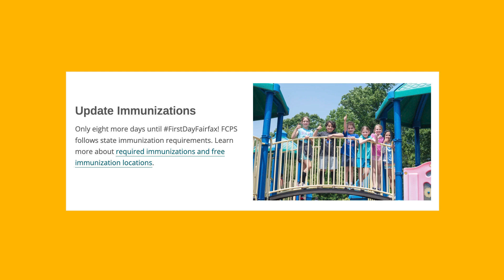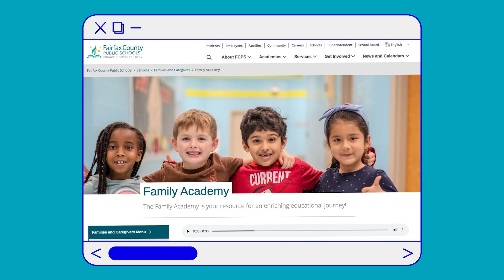Back to School Message from Dr. Reid URDU